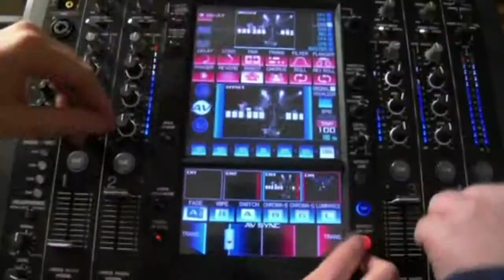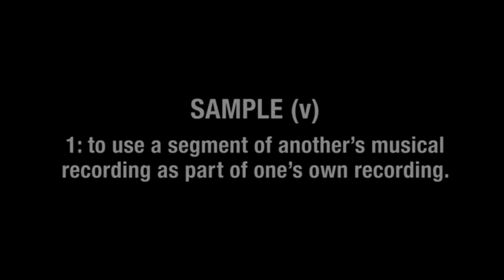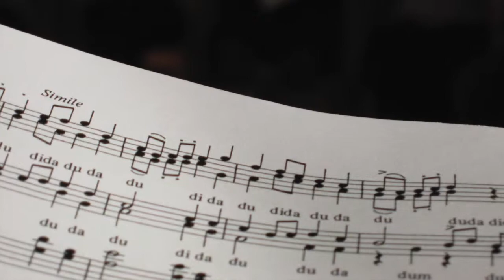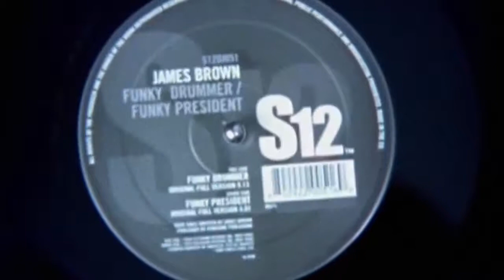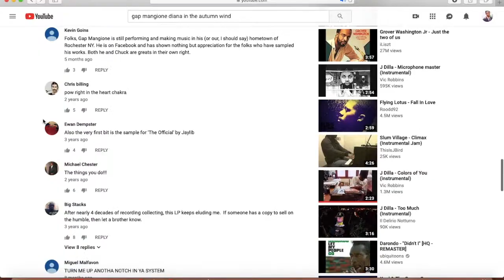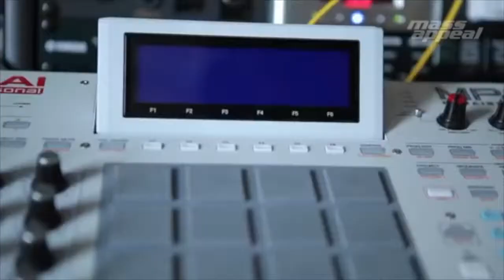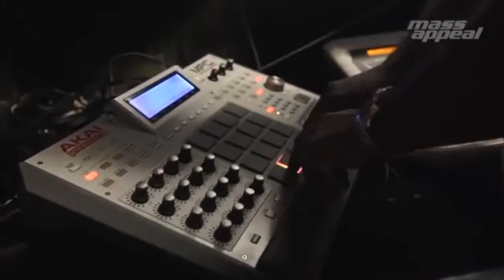A Defense of Sampling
This another one of those videos that basically is just a condensed version of my research paper for class. This time around we discuss the stigmas against sampling that halts the music industry. A lot of footage is taken from the Sampling Documentary from by Copyright Criminals.